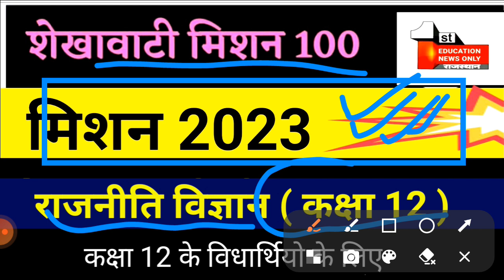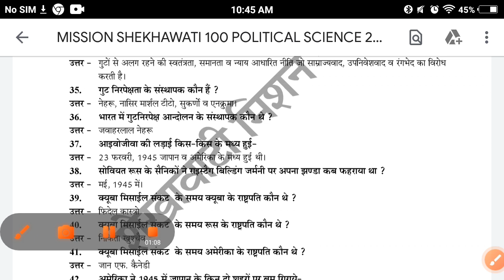shekhawati mission 100 class 12 2023 political science | pdf is shared by education news only......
✍️  shekhawati mission 100 class 12 2023 political science

🤗about video
dosto me aaj shekhawati mission 100 class 12 2023 political science , iske baare me btaya he

😎Cover Topics:-
1. shekhawati mission 100 class 12 2023 political science
2. शेखावाटी मिशन 100
3. shekhawati mission 100
4. shekhawati mission 100 class 12 2023

Rajasthan (India)

thank u.